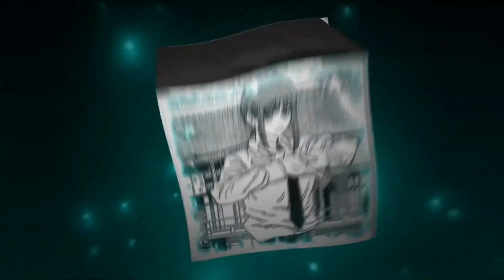Lowx - Excused (spedup+reverbed)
BTW, type me in the comments if you want me to remix some other song!

Warning!
I want to make it clear that all rights to the original songs belong to their true authors and copyright holders.My works are a creative reinterpretation and do not intend to infringe upon any copyrights. If you enjoyed this content, I recommend supporting the original artists by purchasing their music through legal channels.